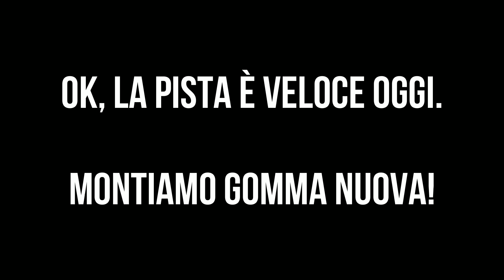Simulazione di Qualifiche sul mio GO KART 125 a MARCE!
Ebbene sì, questo weekend la pista era veloce, la giornata era bella e, soprattutto, le mie gomme erano alla frutta. Ho montato delle LeCont C e ho provato a migliorarmi. Cosa potrà mai andar storto?
00:00 Intro
00:52 Primi giri
02:13 Gomma nuova
06:54 Best Lap